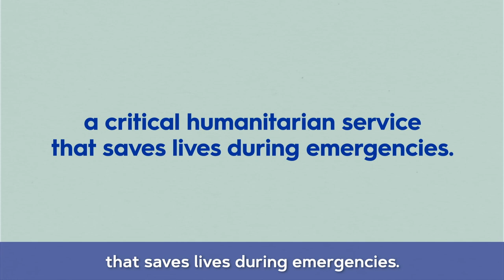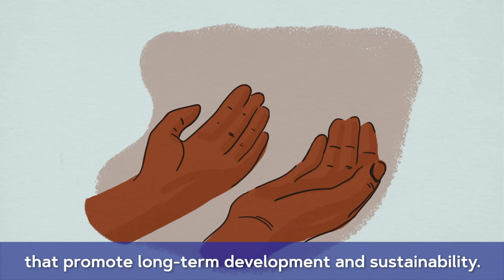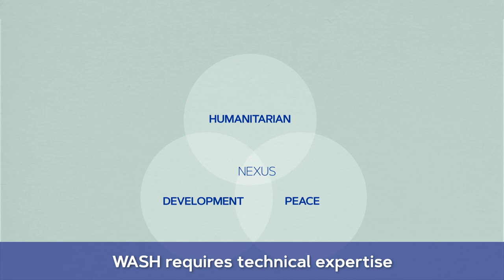Approaches to deliver IOM WASH in emergencies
The integration of approaches, programming, technical operations and cross-cutting themes in water, sanitation and hygiene (WASH) is complex, particularly in emergencies when there are multiple priorities and actors. IOM delivers WASH services that bring together various dimensions of IOM’s work.